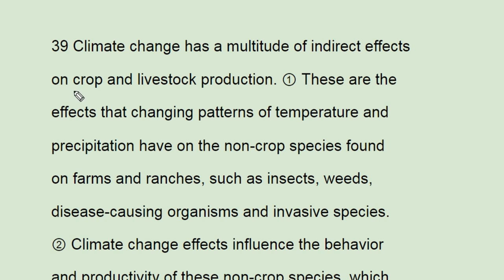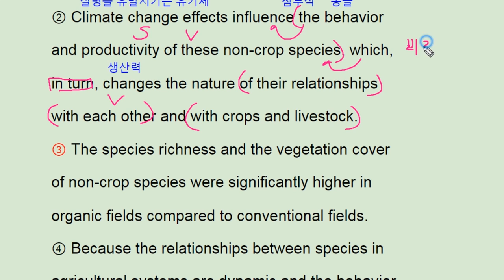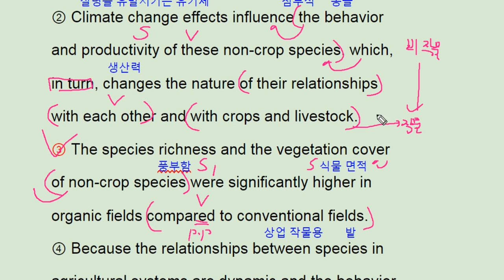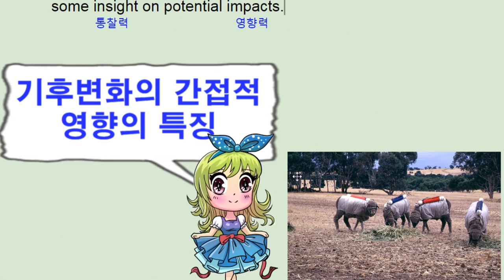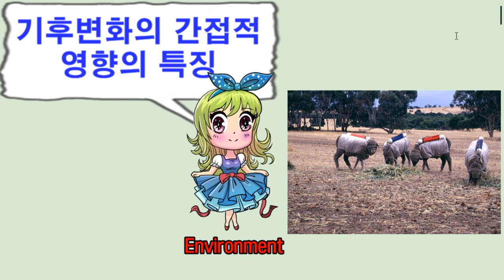영어 2018 EBS 실전모의고사 5회 39번 - climate change indirect effects- 번개콩